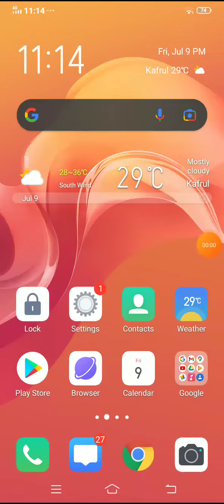Temple Round Game Run Video |MD Shohag Rahman | Temple Round Game Video 2021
Temple Round Game Run Video